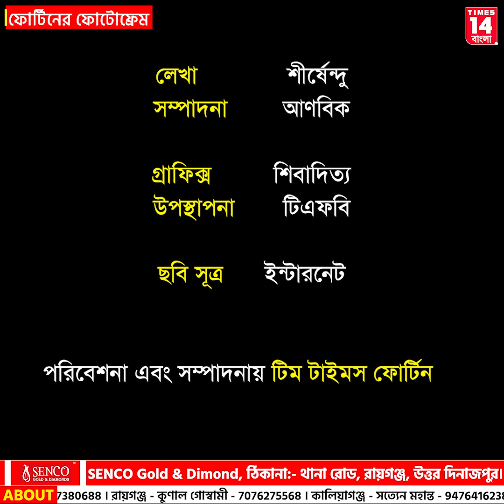Murshidabad : "ফোর্টিনের ফোটোফ্রেম"- আজও হাজারদুয়ারী প্যালেস নিয়ে মানুষের অদম্য কৌতূহল কেনও ?